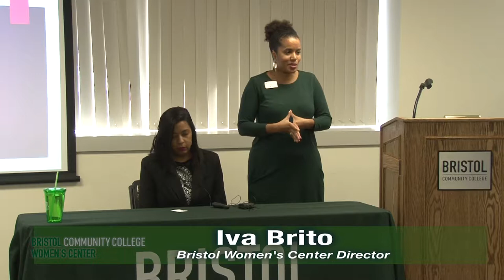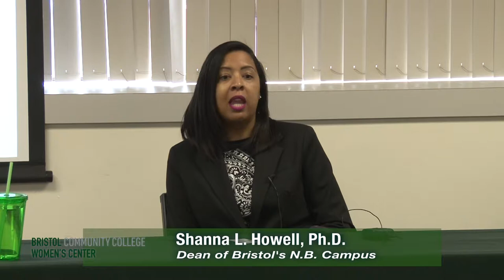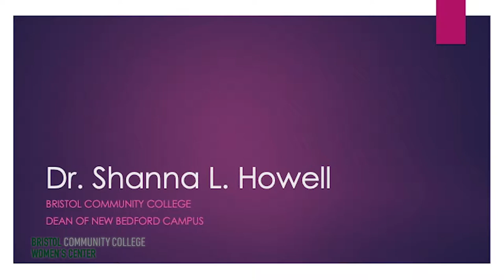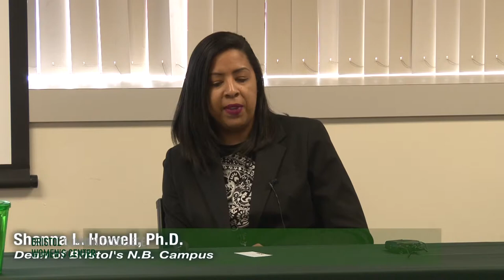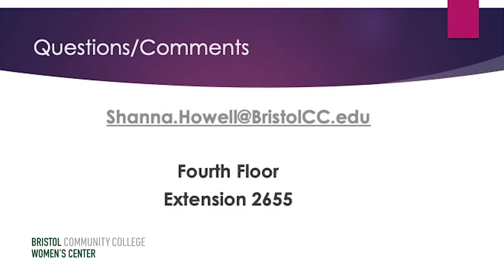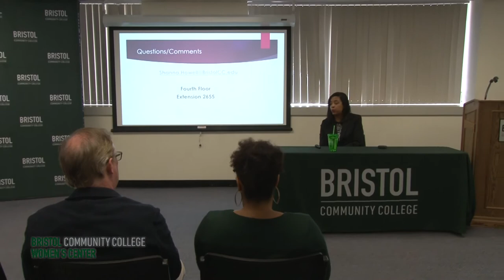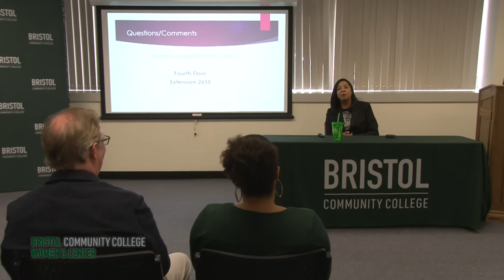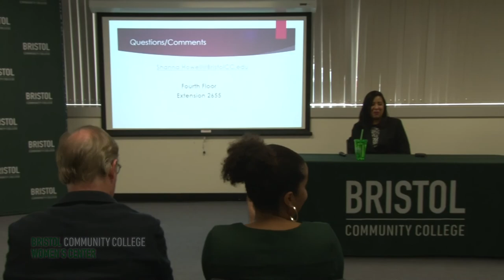Stories that Inspire: A Conversation with Dr. Shanna Howell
The Women's Center is excited to kick off our new school year and continue our Stories that Inspire series with a recent addition to our Bristol family, Dr. Shanna Howell, Dean of the New Bedford Campus.